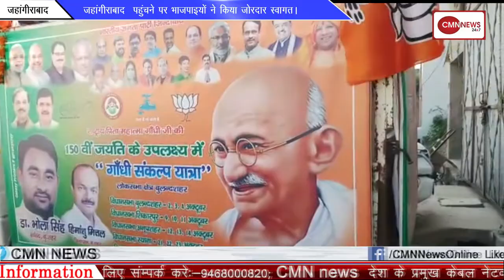हरियाणा विधानसभा चुनावों का तूफान थमने के बाद अनिल विज दोस्तों संग ले रहे चाय की चुस्कियां